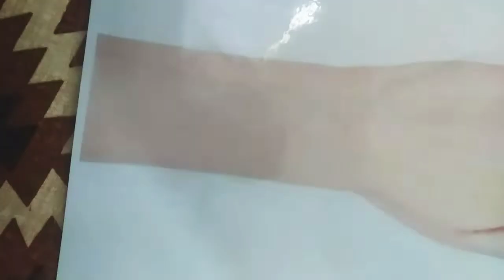Arabic mehndi designs for front hand/leatest easy mehndi design for beginners.